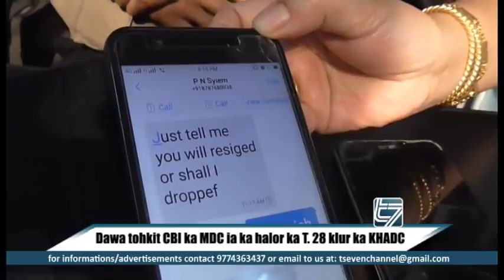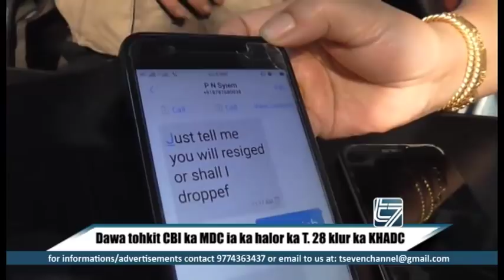Dawa tohkit CBI ka MDC ia ka halor ka T 28 klur ka KHADC